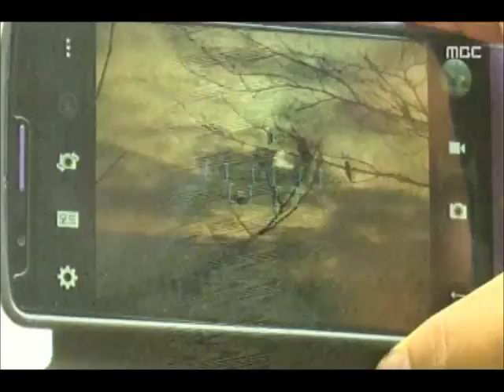[청주MBC뉴스] 새해 해맞이 인파 북적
◀앵커▶

 2016년 새해 첫날,
뉴스데스크 충북소식입니다.

충북도민들도 오늘  가까운 해맞이
명소를 찾아 새해 소원을 빌며 한해를 시작했습니다.

가족, 친구, 연인과 함께 한 해맞이를
이재욱 기자가 취재했습니다.

           ◀ＥＮＤ▶

           ◀ＶＣＲ▶
     (effect) '와 해뜬다 해뜬다'

 구름과 안개를 뚫고 동쪽 하늘에서
밝고 동그란 해가 서서히 고개를 듭니다.

 양의 해를 뒤로 하고 원숭이 해를 맞이하는
사람들은 표정에는 희망이 가득합니다.

           ◀ＩＮＴ▶ 최혜원 김정훈
     "가족끼리 소중한 시간.. 기대된다"

 친구들과 함께
새해 첫 아침을 맞이하는 10대도.

     (effect) '파이팅 파이팅'

 사랑하는 이와 첫 해를 맞는 젊은이도
새해 소망을 기원합니다.

           ◀ＩＮＴ▶ 박상우 안소진
   "부모님 건강하고.. 여친과도 잘 되길"

 김이 모락모락 나는 떡국 한그릇에
추위는 잊은지 오랩니다.

 (s/u) 저도 이른 새벽부터 산에 올라
새해 첫 일출을 감상하며 소원을 빌었는데요.
이 곳 청주 부모산에는 수천 명이 넘는
해맞이 인파가 몰려 북새통을 이뤘습니다.

 도내 해맞이 명소마다
첫 해를 맞이하는 사람들의 환호성이
울려퍼진 오늘,
짙은 안개 때문에 일출은 못봤어도
가족들과 시작한 새해라 의미가 남다릅니다.

           ◀ＩＮＴ▶
 떠오르는 태양을 바라보며 품은 소망은
서로 달랐지만 원숭이처럼 활기찬 한해를
바라는 마음만은 같았습니다.
MBC뉴스 이재욱입니다.
           ◀ＥＮＤ▶